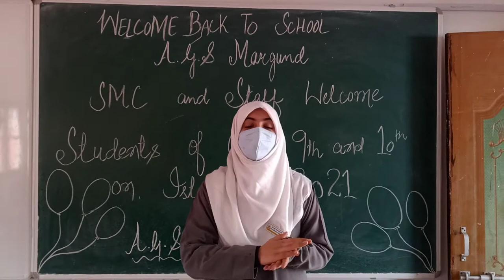18 April 2021